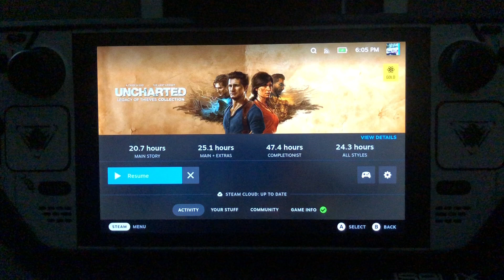Uncharted 4: A Thief’s End | Steam Deck | Việt Hóa | Steam Os | Ultra setting 40fps - 40hz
UNCHARTED™: Legacy of Thieves Collection Việt Ngữ - Việt Hóa